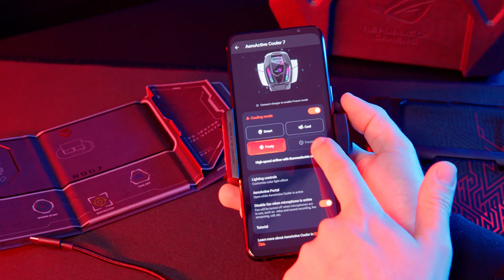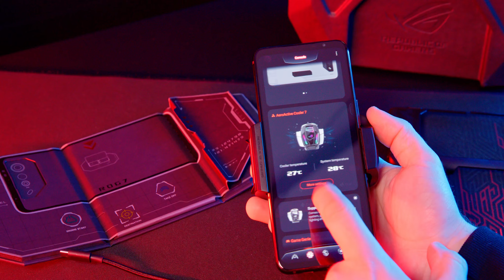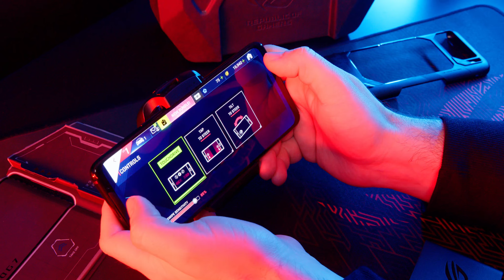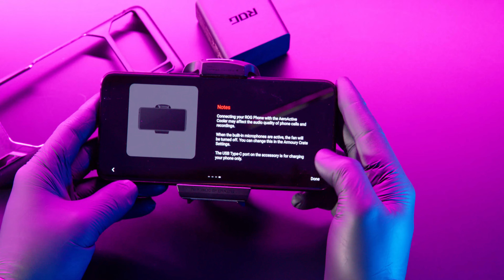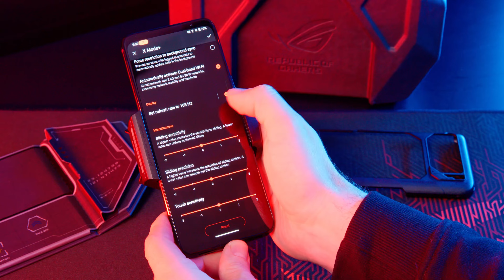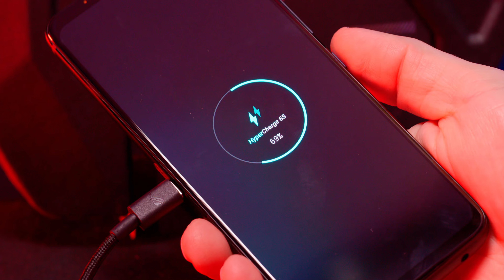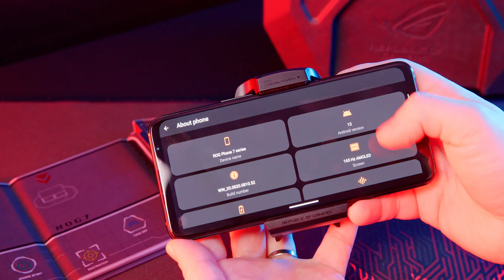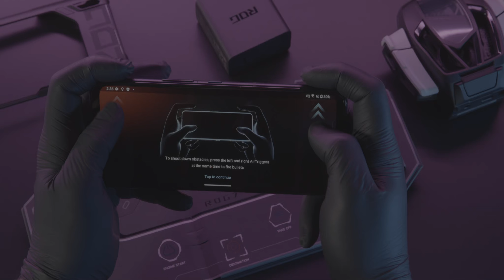ROG Phone 7 Ultimate - gaming pe mobil, fără compromisuri | ROG Romania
Telefonul de gaming ROGPhone7 Ultimate duce jocurile mobile la un alt nivel! Pe lângă un design epic, ai o performanță incredibilă pentru un telefon - cu procesorul flagship Snapdragon 8 Gen 2 și răcirea îmbunătățită GameCool 7. Urmărește prezentarea video!